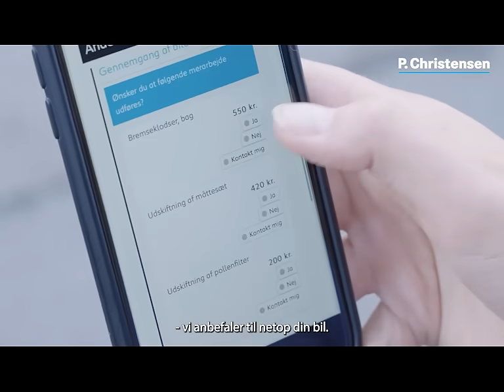P. Christensen videogennemgang af bil ved service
Hos P. Christensen vil vi rigtig gerne vise vores kunder, hvad vi snakker om, når bilen er til service - og det kan vi igennem videotjek. Her sender vi en videogennemgang af din bil, når den er til service hos os. På den måde sikrer vi os, at du som ejer hele tiden er opdateret på standen og sikkerheden i din bil.

Se hvordan det fungerer i videoen her.